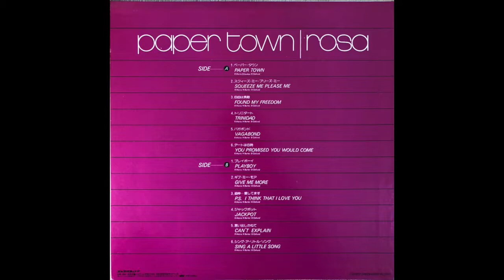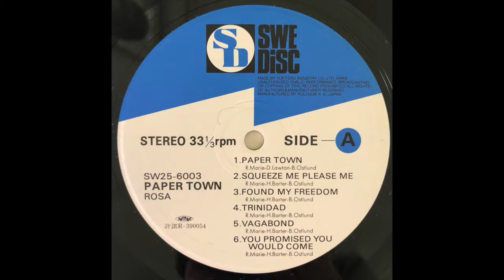Rosa - P.S. I Think That I Love You (P.S. Jag Tycker Nog Om Dig) 1976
Japan-only release of Rosa's LP "Paper Town" (Swedisc ‎– SW25-6003) from 1976.
Most of the songs are english-sung versions of their swedish-language LP "Måla Med Musik" (Philips ‎– 6316 089), also released in 1976. Rosa only released these 2 LP's. Rosemarie Gröning was Singer/Songwriter and Bert Östlund Composer/Songwriter.